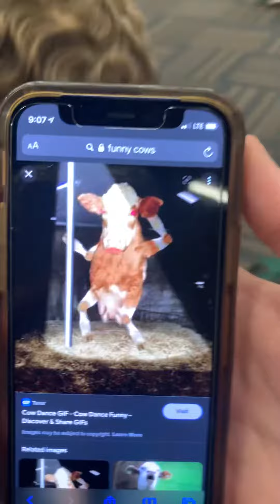Return of Cow (Cow Thursday)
cow balls